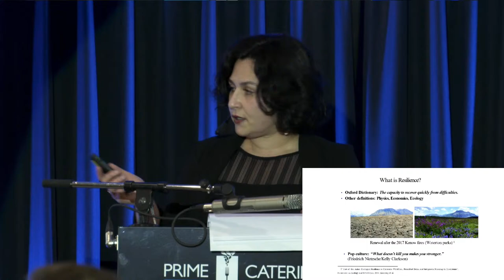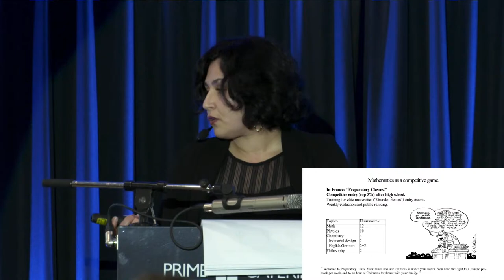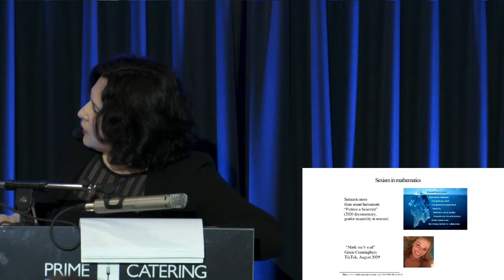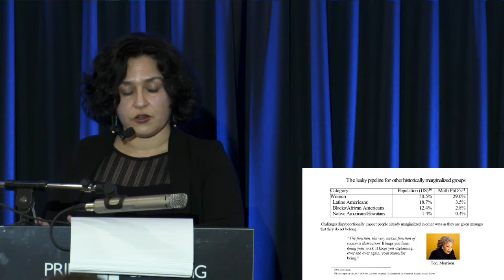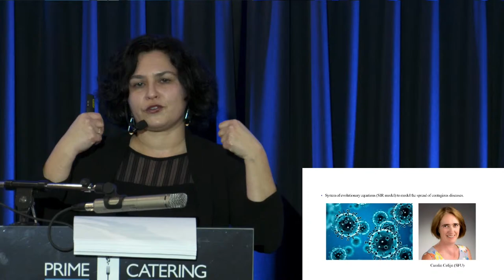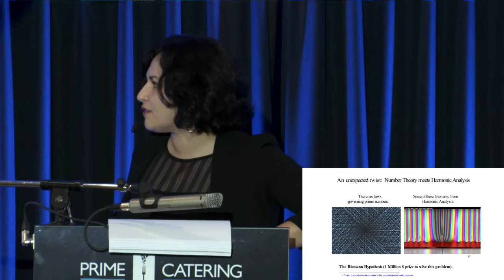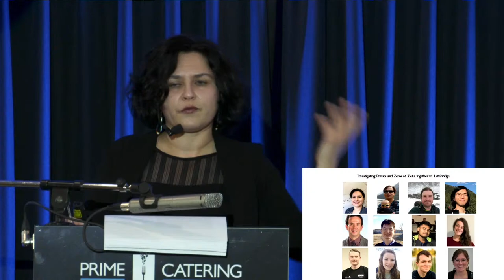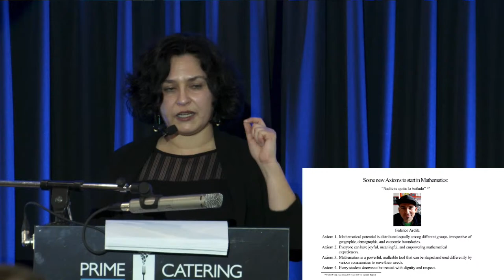Resilience in Mathematics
Join mathematics professor, Dr. Habiba Kadiri, as she presents "Resilience in Mathematics" as part of the University of Lethbridge PUBlic Professor Series.

Thursday, January 26, 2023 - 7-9 p.m. (MST)

"Math-anxiety" forms at an early age and often follows us into adulthood. Math isn't going anywhere. We use it to varying degrees throughout our lives. So how do we cope with the associated anxiety?

Solving a mathematical problem is a hurdle one encounters starting in elementary school. Attached to this is a unique educational issue known as “math-anxiety.” Resilience and persistence are essential skills in research, particularly in mathematics where problems can remain open for generations: the Riemann Hypothesis is a star conjecture that has been fascinating and challenging mathematicians and amateurs for over 160 years. It is a life-long endeavour for a female professional mathematician such as Dr. Kadiri to tackle problems, both mathematical and societal, and find resources to overcome them.